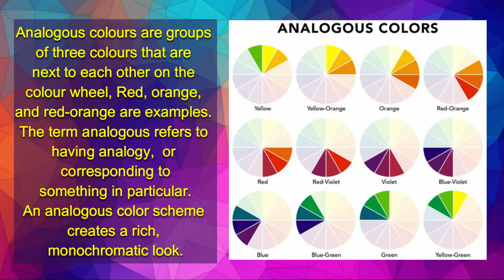Homeschool Art Activities for Q2;